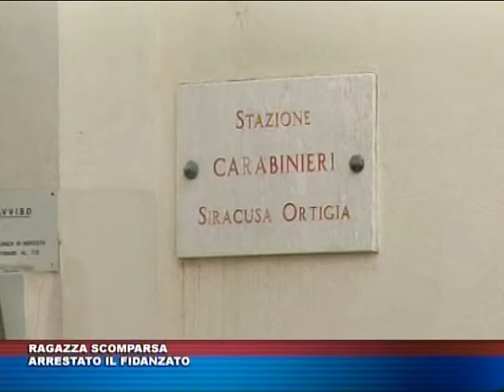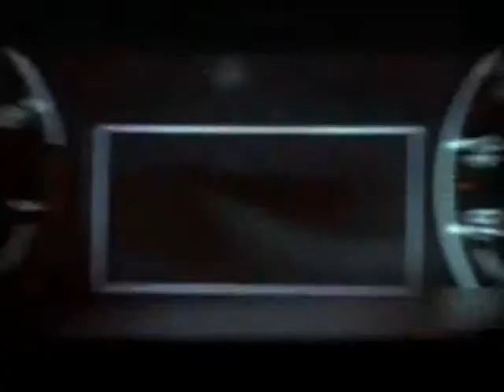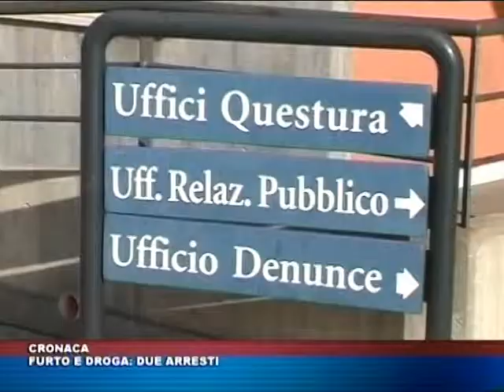TG TRIS del 9 marzo 2016